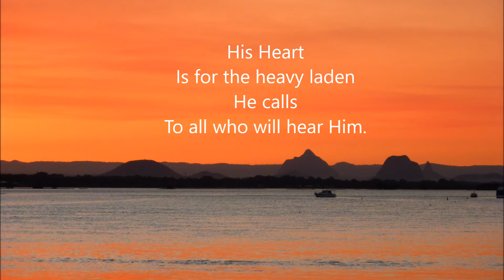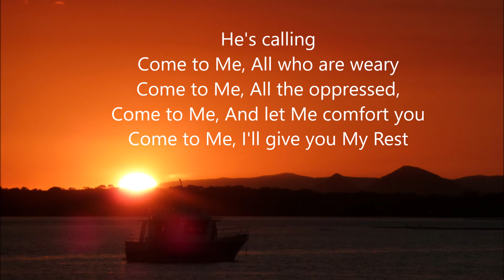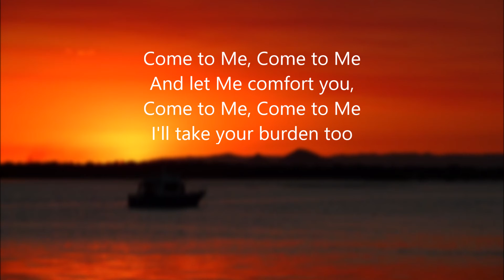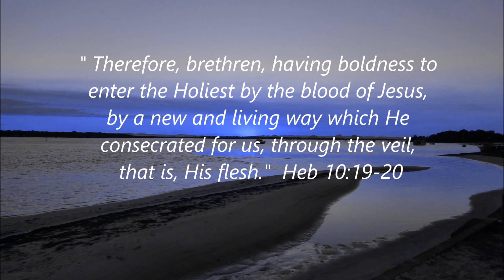COME TO ME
Song by David Puffer